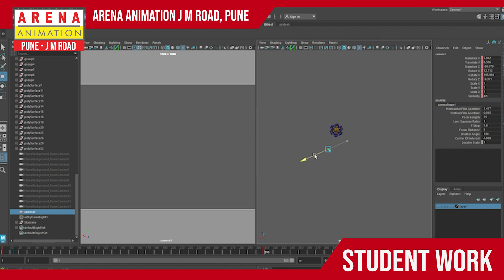Spacecraft flying Animation in Maya software. Made by Prateek Gadade.